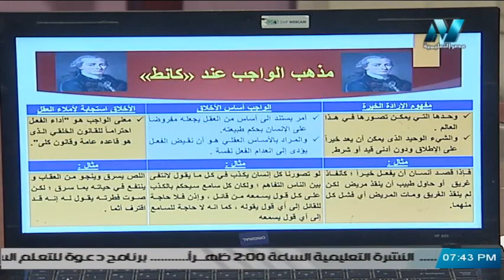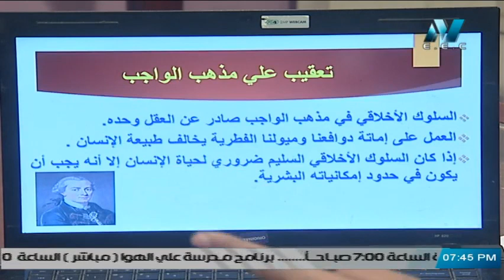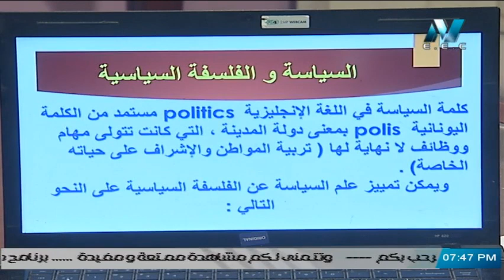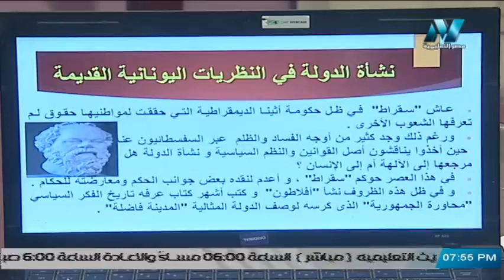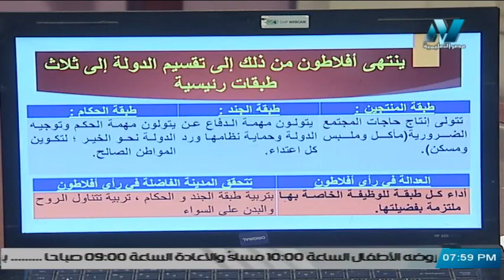فلسفة ومنطق الصف الثاني الثانوي 2020 (ترم 2) الحلقة 2 - مفهومها ومذاهبها